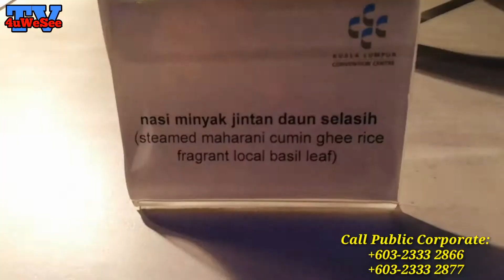Embracing the joy of giving in the month of RAMADAN 2019 (Street Food) Buffet Preview KLCC 25/3/2019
KLCC Convention Centre Meriahkan Buka Puasa Ramadan! - Buffet 2019 Food Preview @KLCC Convention Centre Level 3 12PM [25/3/2019]

KUALA LUMPUR, 25 Mac 2019 – Kuala Lumpur Convention Centre (Pusat Konvensyen) akan mendermakan 5% hasil kutipan daripada jamuan berbuka puasa Ramadan pada tahun ini kepada badan-badan amal yang disokongnya selaras dengan wawasannya untuk ‘Mengimarahkan Bulan Ramadan Dengan Semangat Bersedekah’. Pusat Konvensyen juga menyediakan bilik solat khas, sejadah, selipar, tempat wuduk dan Imam untuk mengimamkan umat Islam yang ingin menunaikan solat Maghrib, Isyak dan Tarawih dengan selesa selepas berbuka puasa.

Di samping itu, Pusat Konvensyen menawarkan nilai hebat untuk promosi berbuka puasa korporat (untuk 100 orang dan ke atas), yang disediakan setiap hari sepanjang Ramadan, pada harga serendah RM128 bersih seorang. Dengan dua pilihan menu yang disediakan khusus – Ramadan Al-Mubarak dan Ramadan Al-Kareem – pelanggan mempunyai pilihan untuk memberikan sentuhan peribadi dengan tambahan pelbagai ‘Chef Action Station’. Memandangkan tempat duduk untuk orang ramai terhad dan tempahan perlu dibuat untuk majlis korporat, sila hubungi untuk pertanyaan umum dan untuk tempahan korporat. Untuk maklumat tentang jamuan berbuka puasa Pusat Konvensyen, sila ke laman

Captured A/V And Photo With HuaweiNova3e 4GB Ram | 128GB MyHuaweiNova3e